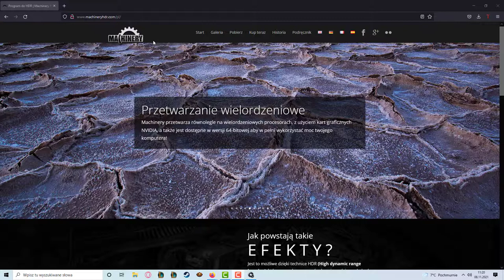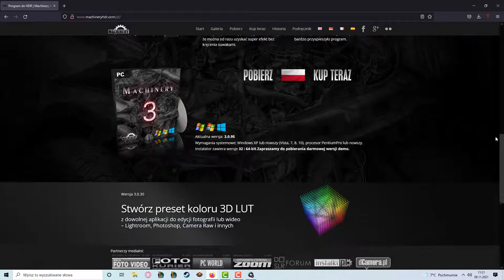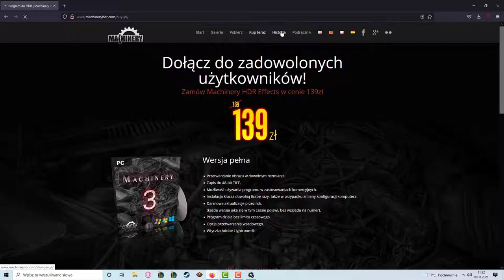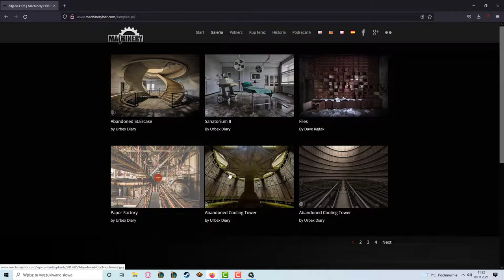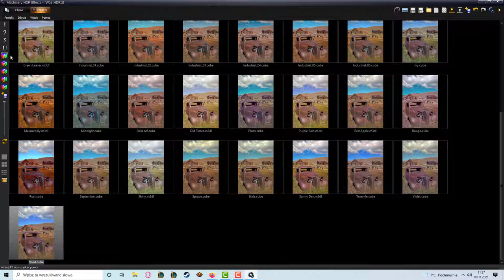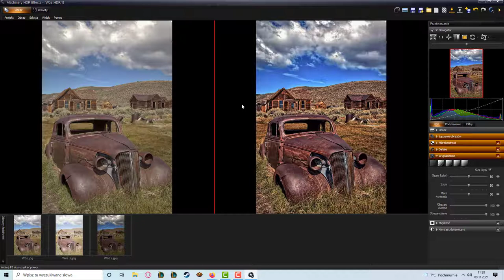Prosty i potężny program do zdjęć, Machinery HDR Effects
Prosty program do obróbki zdjęć z olbrzymimi możliwościami i uzyskiwaniem pięknych efektów, obróbka zdjęć nie była jeszcze tak prosta!